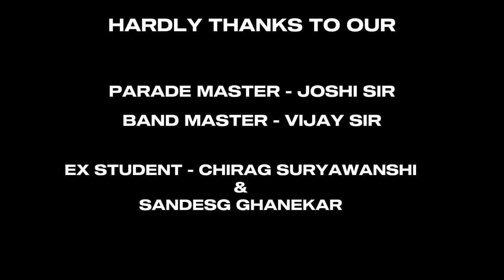Dr Antonio da Silva high school RSP and Band Domination.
Diamond era💎❤️
2023-24 batch
Video edit : Atharv Keer